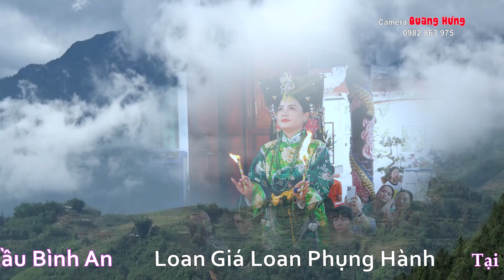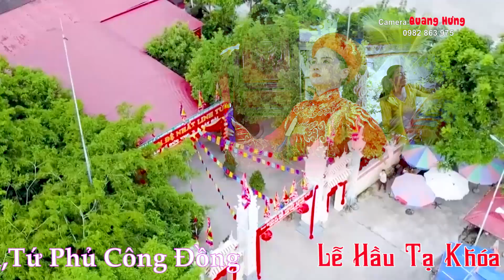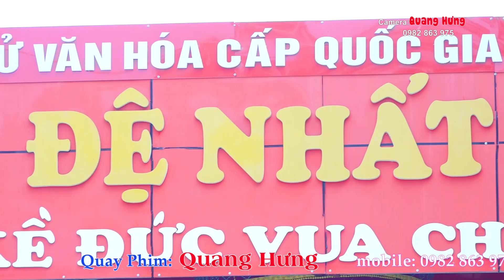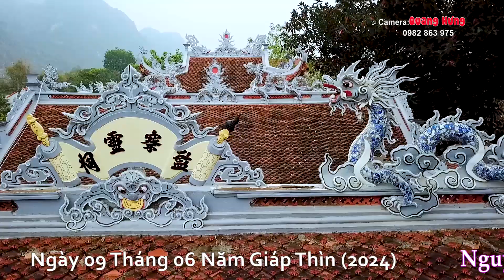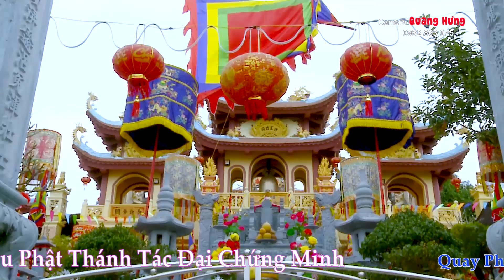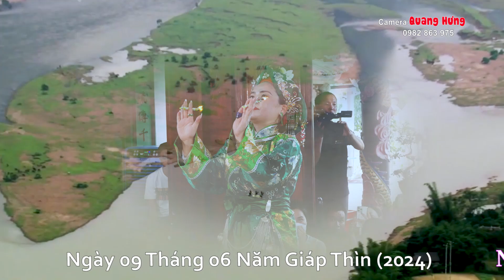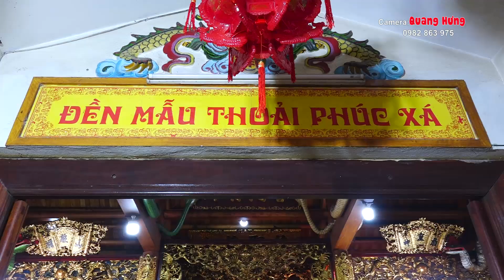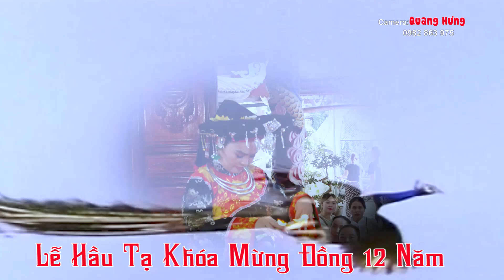Thanh Đồng: Nguyễn Hoàng Yến Nhất Tâm Bắc Ghế Hầu Thánh Tại Đền Mẫu Thoải HD 1